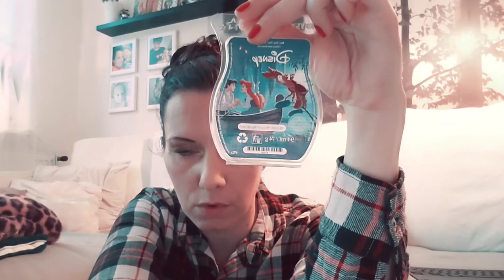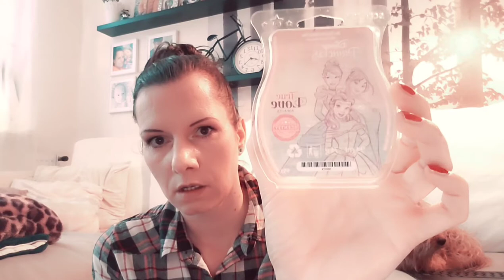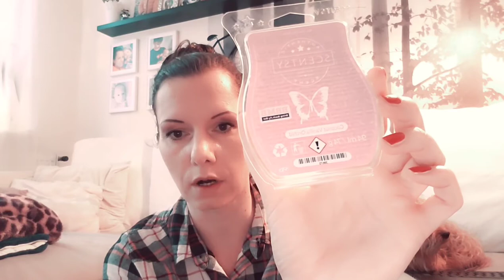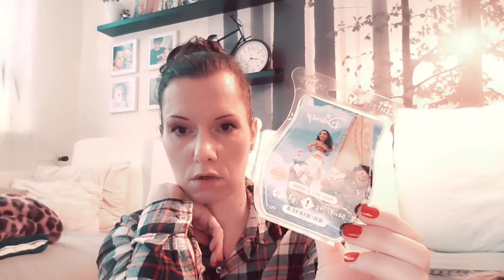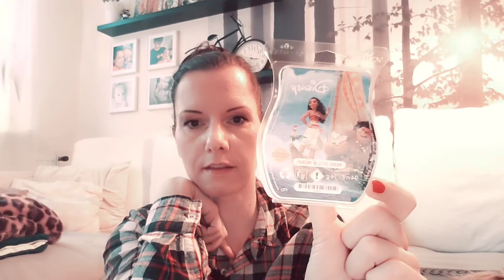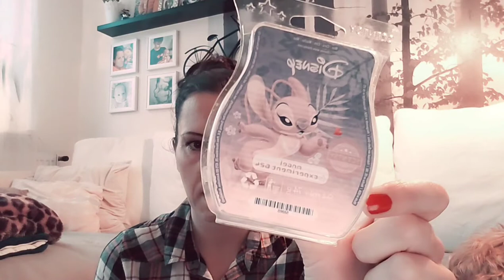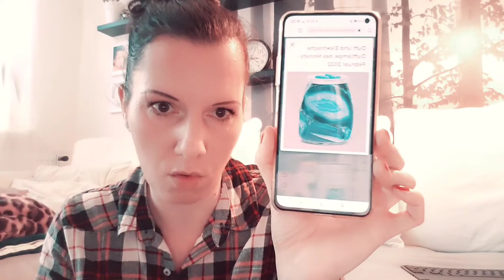Scentsy neue Düfte, aufgebraucht Dezember 21, Duftlampe des Monats, Duft des Monats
Hallo Ihr Lieben, da es letzte Woche etwas ruhiger war hab ich heute ein etwas längeres Video für Euch. Aufgebraucht Dezember 21 ist an der Reihe, die Düfte der aktuellen Valentins Kollektion und Duft des Monats Februar.

Wenn Ihr Scentsy auch gern ausprobieren möchtet, traut Euch ruhigmir zu schreiben... Ihr findet mich bei Facebook und Insta... Email wäre auch möglich♡

hat Euch das Video gefallen, dürft Ihr mir gern ein Like da lassen (über Euren Support würde ich mich sehr freuen♡)

Ganz liebe Grüße Eure

Karolin Remke
Unabhängige Scentsy Beraterin
Promenade
16833 Fehrbellin